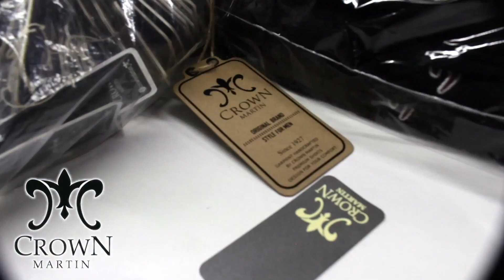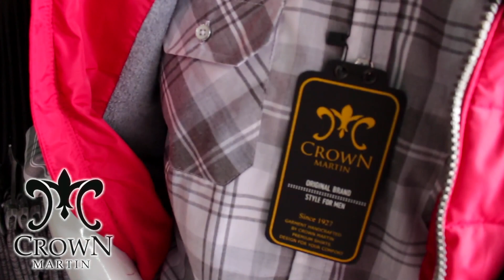CROWN MARTIN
Crown Martin ropa para Caballero.